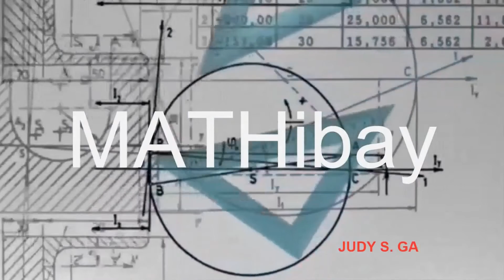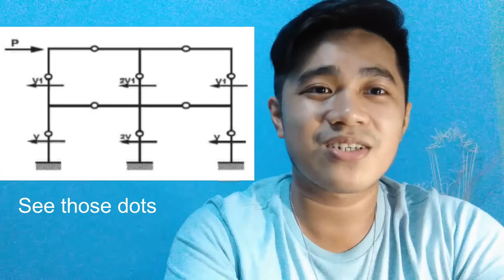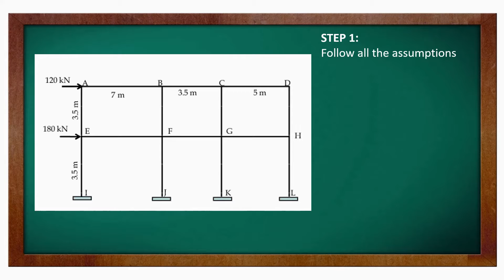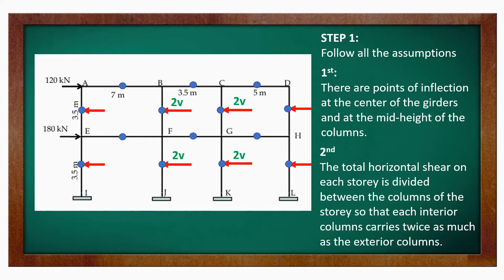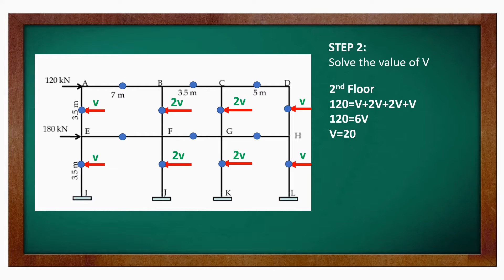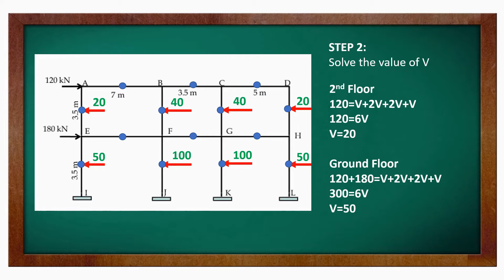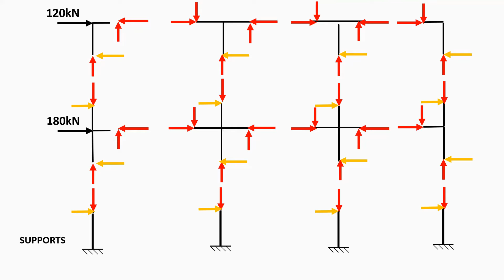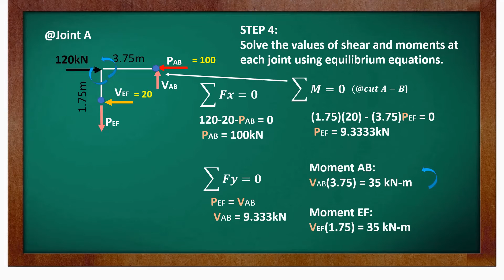2. EARTHQUAKE ENGINEERING - PORTAL METHOD (TAGALOG) : SHEAR AND MOMENTS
This video shows how to solve the shear and moments of members of the structure in a step by step manner. There are 3 different Methods to be mentioned, but this video will focus only into the First Method, the PORTAL METHOD. There will an example that will be explained in Tagalog/Filipino language.